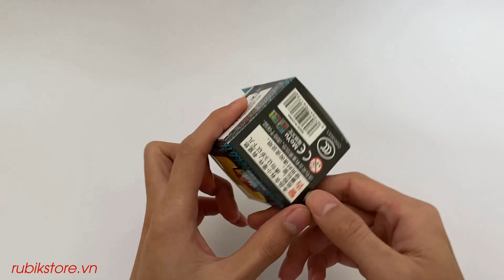UNBOX - MofangJiaoShi Meilong Axis | Rubik Ocean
Cùng theo dõi mình mở hộp và cảm nhận về con MofangJiaoShi Meilong Axis này nhé..
Các bạn có thể mua con này về trưng bày hoặc làm quà tặng cũng khá xịn xò đấy.. Link mua hàng mình để bên dưới nhé 🥳🥳

Các bạn muốn mua Rubik chính hãng hàng trơn, xịn để chơi thi đấu và tặng bạn bè thì qua đây nhé